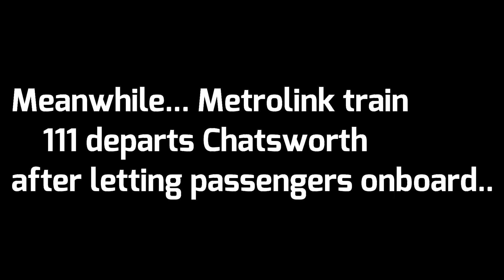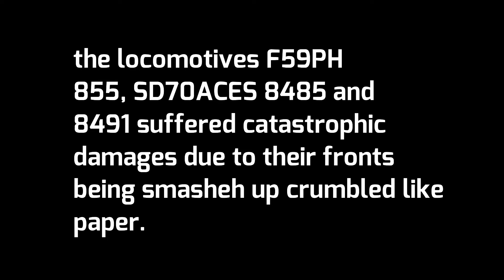Chatsworth Train Collision in Minecraft Animation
This is based on a real event that happened in the San Fernando Valley above LA, CA. This was the most disastrous Train accident in the late 2000s when a Metrolink train collided with a Freight Train.

Animation Flaw: the first metrolink car telescoped into the F59PH crushing it.

The SD70ace locomotives, and Metrolink Bombardier Bi-level cars, and white grain hoppers were built and inspired from CraftyFoxe.